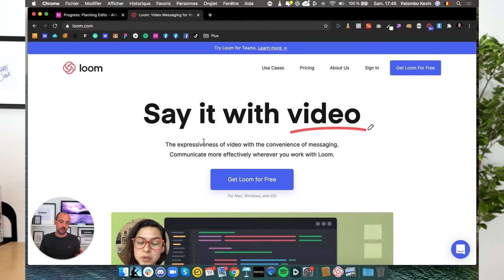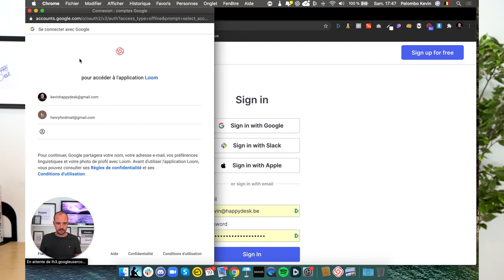Comment présenter un Projet Client en Remote - 2020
// TimeStamp
0:00 Intro
1:26 Présentation de l'outil

HELLO

OUTILS WEB

COPYRIGHT

SOCIAL